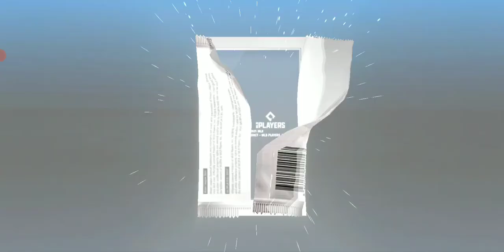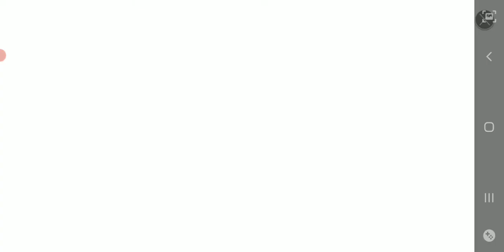Getting my League Master Rewards plus Lineup Updates